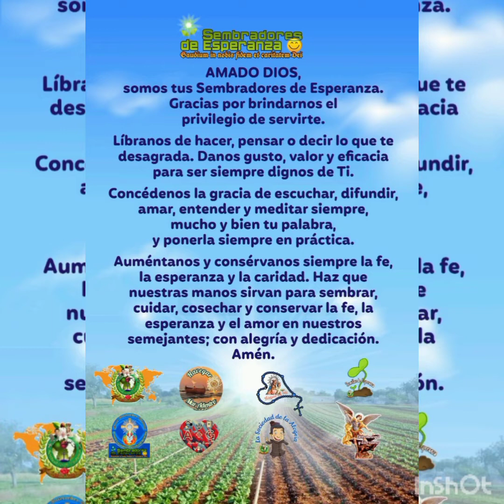Dichoso el que teme al Señor | Dios de las pequeñas cosas: el granito de mostaza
A continuación les comparto mediante éste video, el material espiritual para reflexionar el día martes 25 de octubre de 2022. Deseándoles una excelente semana colmada de bendiciones.🙏🙏🙏